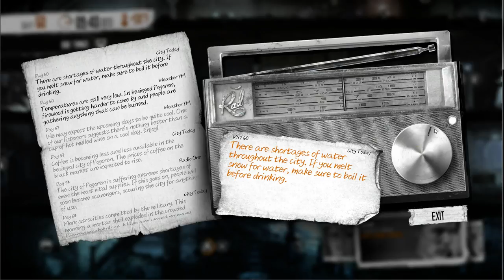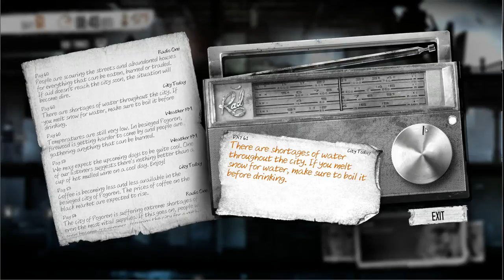Let's Play This War of Mine | #19 Winter Wonderland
Video: #19
Party: Katia, Emilia, Zlata, Roman
Day 59: In which winter hits hard and fast.

Game content copyright 11 Bit Studios and shared here with permission. Commentary content copyright Ana Mardoll.